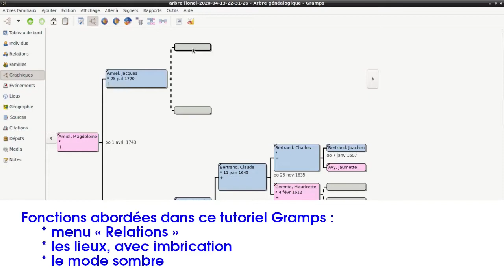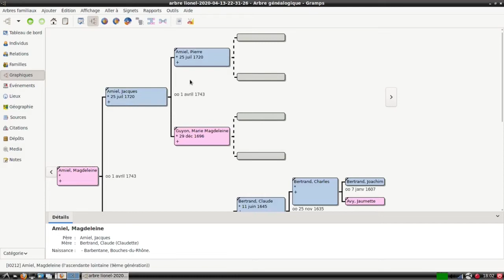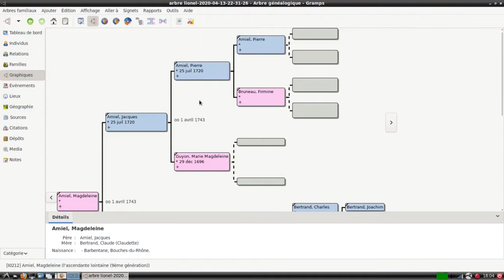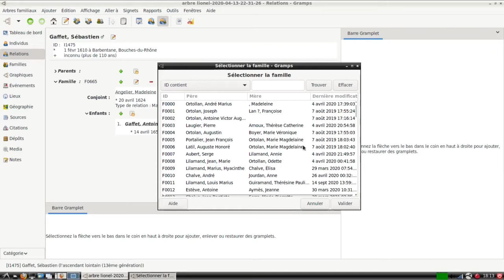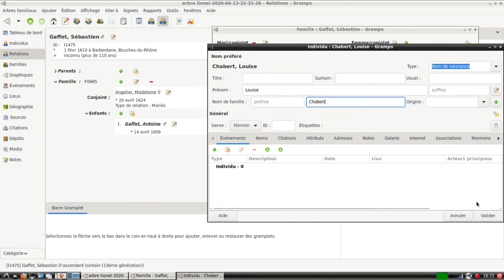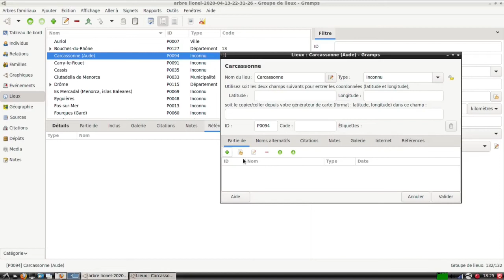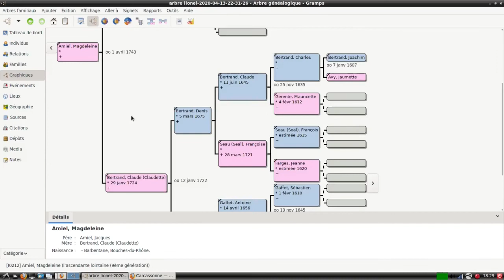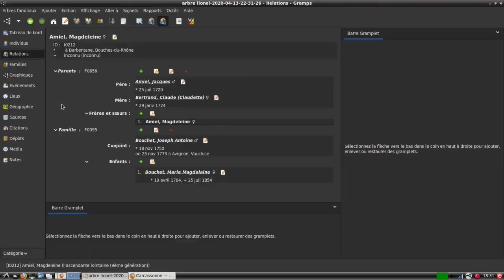Tutoriel Gramps, 2e partie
Tutoriel du programme de généalogie Gramps, avec présentation du menu « Relations », des lieux imbriqués et du mode sombre.